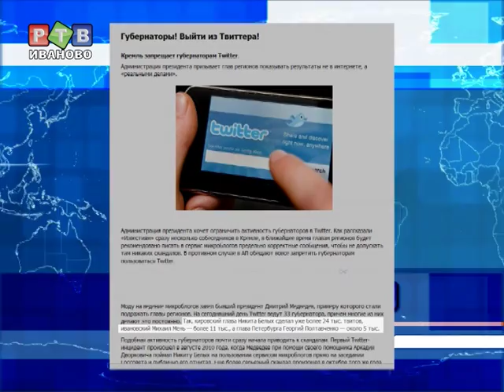Губернаторам запретят писать в твиттере?!